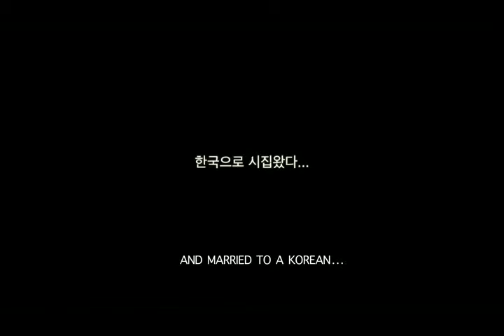Thuy (2014)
In an auspicious debut, Kim Jae-han unfurls a tale about a Vietnamese woman, Thuy, living in rural Korea with her in-laws. When her gambling addicted husband turns up dead, Thuy wants his death investigated, a desire met with resistance by the rest of the village.